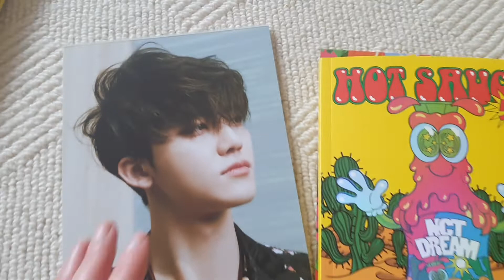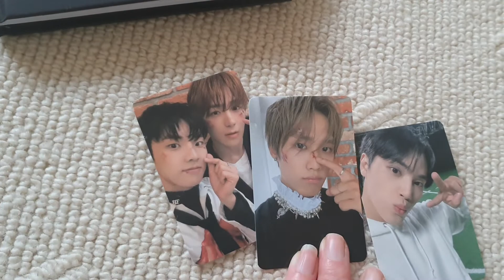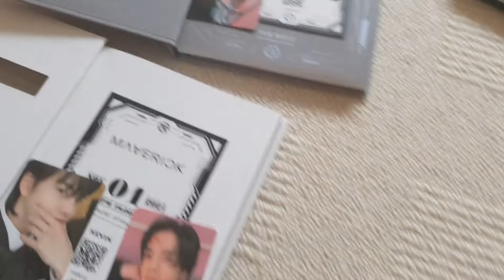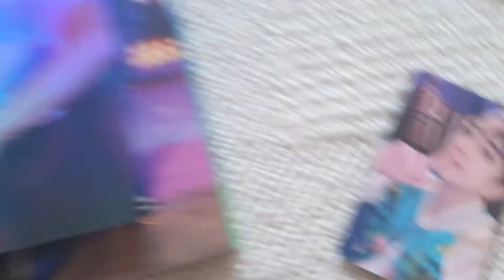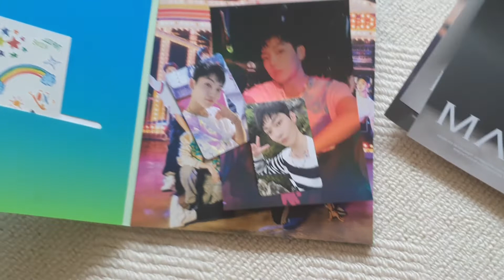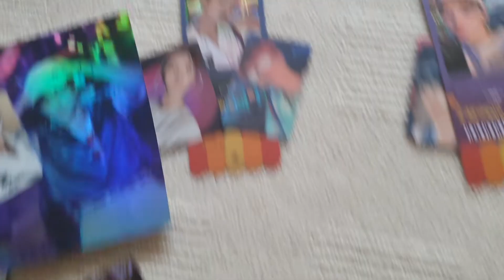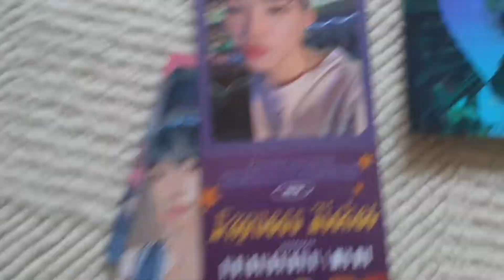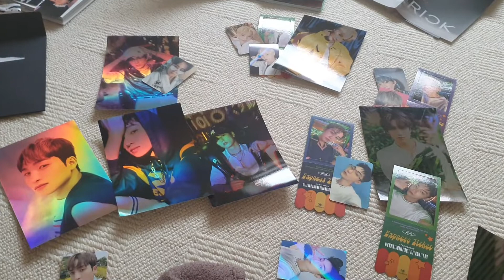I did something a bit cray cray 😭 The Boyz Maverick and Thrilling Inclusions Unboxing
I am well aware that this is lunacy. Undoubtedly, it is merely the start of the lengths and insanity I will go to complete a collection. I would not do this for just anyone. But, Moonbae is not just anyone.
Rachel 🇬🇧

Boyz biases at time of filming :
Rachel - Jacob and Kevin
Bethany - Juyeon